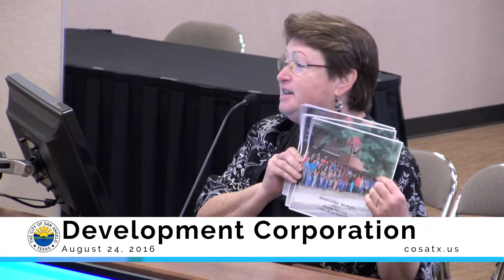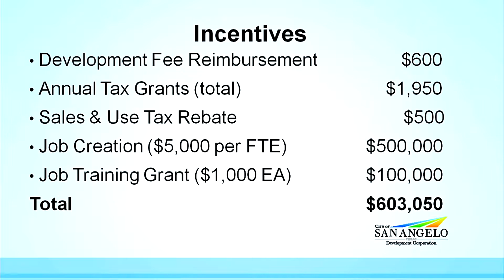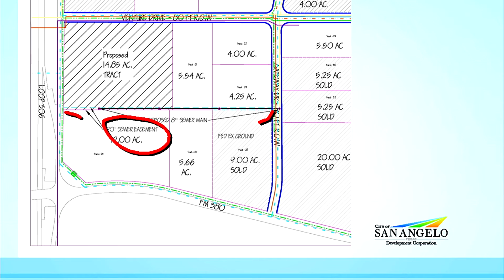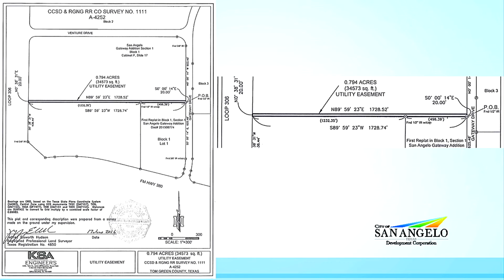Development Corporation 8-24-16